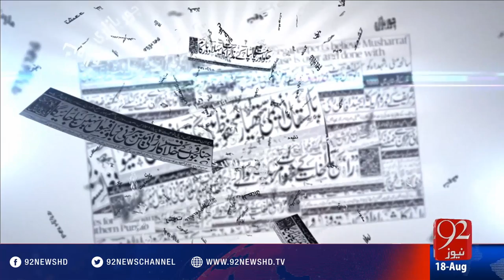Bakhabar Subh - 18-08-2016 - 92NewsHD